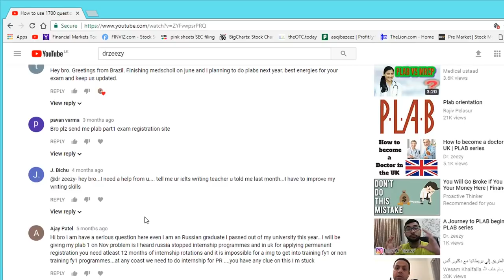Who am I? and what did I accomplish in 2017?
Hey guys and gals! These were some of the goals that I have accomplished this year in 2017  from completing medical school in Russia  and finishing the PLAB 1 exam which is an exam to work in the UK as a doctor.  I have huge goals to accomplish in the next year and  im an excited for 2018
I wanted to wish all you guys a happy new year